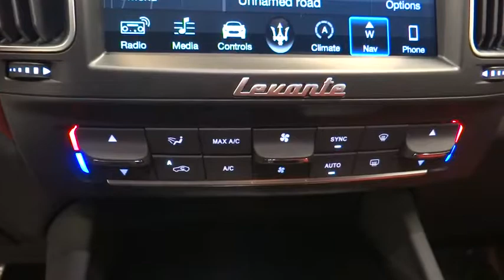2018 Maserati Levante Ontario, Riverside, Inland Empire, Los Angeles, CA, Used 18M116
New 2018 Maserati Levante available at Maserati of Ontario in Ontario, California. Servicing the Riverside, Inland Empire, and Los Angeles, CA area.